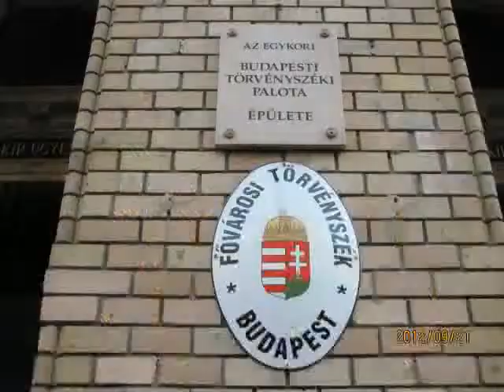Budapest 2012.09.21.Budaházy György házi őrizetét lakhelyelhagyási tilalomra enyhítették.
A mai napon megszüntette a Fővárosi Törvényszék Budaházy György és társai házi őrizetét és lakhelyelhagyási tilalomra enyhítette a szigorú háziőrizetet.Budaházy György és társai szabadlábra helyezési kérelemmel fordult a bírói tanácshoz. Indoklásukban elmondták, hogy már több éve nem tudnak a szigorú őrizet miatt munkát vállalni, tartalékaikat felemésztették és a harmadrendű vádlott ügyvédje szerint az előzetes letartóztatás utáni legszigorúbb korlátintézkedés már nem is embernek, hanem a szimbólumnak szól.Az ügyész ezt a vádat személyes érintettségre hivatkozva visszautasította és elutasította mindhárom vádlott indítványát.Budaházy György kérelmét azzal utasította el az ügyész, hogy az első rendű vádlott esetében fokozottan fennáll a bűnismétlés veszélye, mert úgymond "belső meggyőződés társult a bűncselekményéhez"(!)Közel fél órás szünetet követően Dr. Kenéz Andrea vezette bírói tanács mégis a lakhelyelhagyási tilalom mellett döntött, mely bár enyhébb büntetés, de az ügyész is, valamint az első rendű vádlott Budaházy György és védője is fellebbezett a döntés ellen. Az ügyész fellebbezése indoklásául a bűnismétlés, valamint a szökés, elrejtőzés veszélyére hivatkozott, Budaházy György pedig indoklásában elmondta, lakóhelyén sem a munkáját nem tudja folytatni, sem a több éve tartó mozgáshiány miatt szerzett betegségét nem tudja kezeltetni.Szaszka esetében a lakhelyváltoztatást a bírói tanács hosszú mérlegelés után után jóváhagyta, azzal a feltétellel, hogy mivel új lakóhelyén, egy Nógrád megyei falucskában helyi rendőrőrs nincs, a legközelebbi település rendőrőrsén köteles heti két alkalommal jelentkezni. A másod -és harmadrendű vádlott a döntést elfogadta.